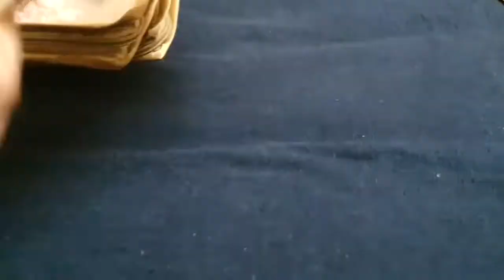My Jewellery Collection || Jewellery Organiser